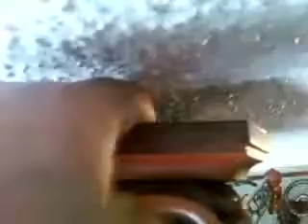my boys tub.